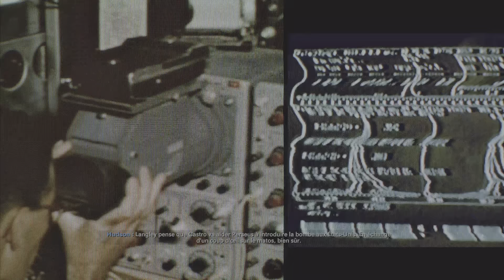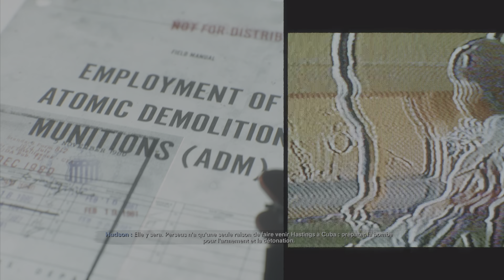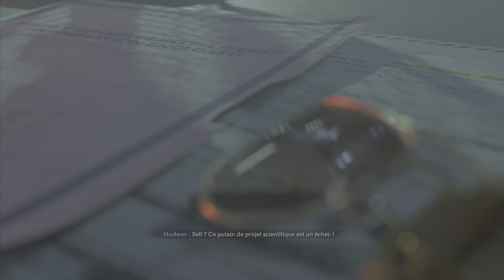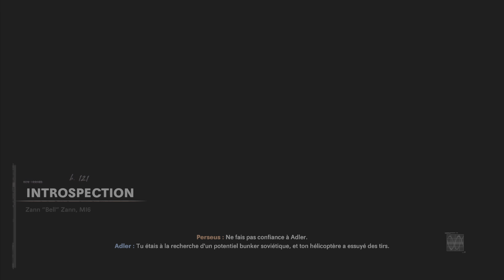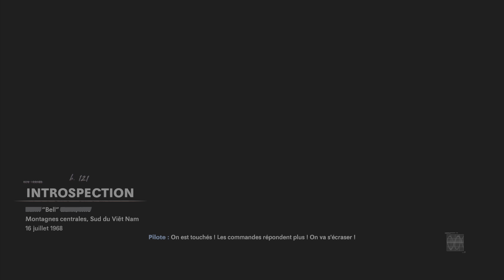CALL OF DUTY BLACK OPS COLD WAR FR #4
On continue notre Leat’s Play sur callofduty au milleu de la guerre froide sur callofdutycoldwar sur ps5 en [FR} Français

Développeurs : Treyarch Raven Software
Editeurs : Activision
Genres : Action-adventure  Tir à la première personne
Support utilisé : PS5

►- Instant Gaming Vous pouvez bénéficier d'offres spéciales sur tout le catalogue de Instant Gaming grâce à ce lien partenaire